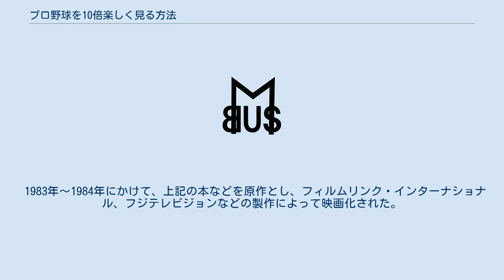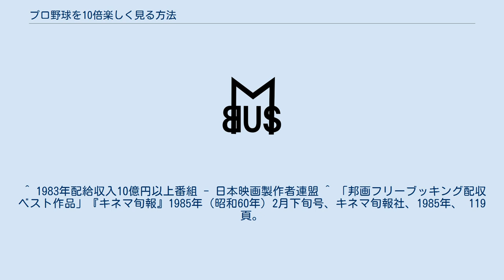プロ野球を10倍楽しく見る方法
『プロ野球を10倍楽しく見る方法』（プロやきゅうをじゅうばいたのしくみるほうほう）は、1982年1月にKKベストセラーズから発売された江本孟紀の著書である。
プロ野球の暴露本の草分けとしてベストセラーになった。
以降、同年9月発売の『プロ野球を20倍楽しく見る方法』（同じくKKベストセラーズ）から2005年11月発売の『プロ野球を10倍楽しく見る方法〈2006年版〉』（日本文芸社）まで発行元を変えながら、続編本が発売された。
 この著書発売以降、野球に限らず各分野で「○倍楽しく見る方法」「○倍面白く見る方法」といった書籍が次々と出版された。
 ※一部サブタイトル付きで表記（「―」（ダッシュ）以下に表記）。
 1983年〜1984年にかけて、上記の本などを原作とし、フィルムリンク・インターナショナル、フジテレビジョンなどの製作によって映画化された。
全2作で、配給は東宝東和。
タイトルは『プロ野球を10倍楽しく見る方法』『プロ野球を10倍楽しく見る方法PART2』であった（後にそれぞれVHSソフトがポニー〔現：ポニーキャニオン〕から発売された）。
 映画版は、当時の日本プロ野球・アメリカ大リーグの珍プレー・好プレー映像集と『がんばれ!!タブチくん!!』（著：いしいひさいち）を原作とした日本プロ野球のギャグアニメ（キャラクター原案もいしいが担当）で構成されていた。
 また、原作の江本も2作目のアニメパートにおいて本人役（中継番組の解説者）として登場している。
当時のプロ野球ニュースを描いたシーンもあり、キャスターとして佐々木信也が、リポーターとしてみのもんたがそれぞれ登場している。
 なお、タブチ（田淵幸一）役は『タブチくん』シリーズの西田敏行ではなく、増岡弘が担当している。
 第1作目にはオートラマが協賛しているため、アニメシーンの随所（球場フェンスなど）にオートラマの広告がみられる。
 テレビ放送での視聴率（ビデオリサーチ調べ）は第1作目（1984年4月6日『金曜ファミリーワイド』枠で放送）が21.2%、第2作目（1985年4月11日放送）が13.0%を記録した。
 第1作の構成 声の出演 スタッフ 協力 基本的に第1作目と同じ構成である。
1983年当時の日本プロ野球関連の映像を中心に構成された。
また、先述のように江本が（エモト役として）アテレコ参加したのをはじめ、声優陣が若干変更されている。
江本の他に南海のアナブキ監督役を俳優でレポーターの村上不二夫がアフレコをしている。
前作のエモト役の羽佐間は西武ライオンズのヒロオカ（広岡達朗）監督役として出演。
実写パートでの広岡の抗議シーンでも声を当てている。
また、アニメパートのエモトの顔も変更されている。
ちなみに当時のヤクルトスワローズのヤスダ（安田猛）コーチは前作のたてかべ和也から青野武に変更。
ナレーションは中江真司。
スペシャルゲストには「1回オモテ…陽気なアメリカン」と「5回オモテ…海を越えたファイターたち 」のナレーションにはDJで国際タレントの小林克也、「8回ウラ…燃えよ!パシフィック」には芸人でタレントのレオナルド熊が出演する。
アニメーション制作は第1作目の東京ムービー新社からマジックバス、スタジオ・ルックに変更された。
深澤弘監修。
 第2作の構成 声の出演 スタッフ 協力 当シリーズ公開から10年後の1994年、TBS製作により、当シリーズのテーマをプロサッカーJリーグに置き換える形で『Jリーグを100倍楽しく見る方法!!』が公開された。
この作品でも、いしいのキャラクター原案によるアニメが制作された。
 ^ a b 『週刊東洋経済』1986年8月2日号、122頁。
 ^ 1983年配給収入10億円以上番組 - 日本映画製作者連盟 ^ 「邦画フリーブッキング配収ベスト作品」『キネマ旬報』1985年（昭和60年）2月下旬号、キネマ旬報社、1985年、 119頁。
 プロ野球を10倍楽しく見る方法 PART2に関するカテゴリ: